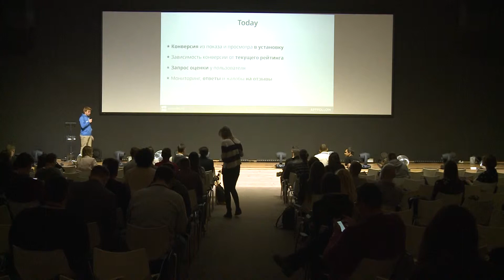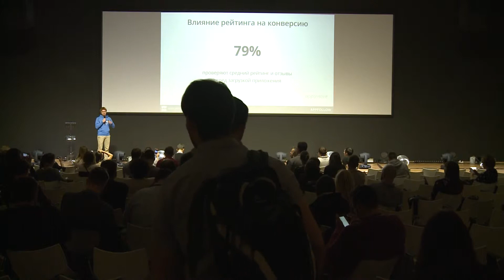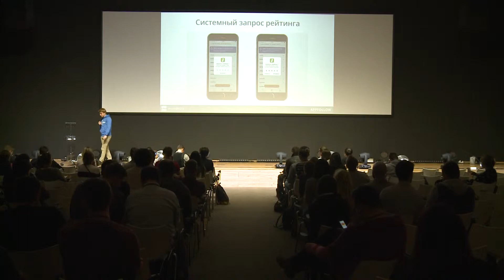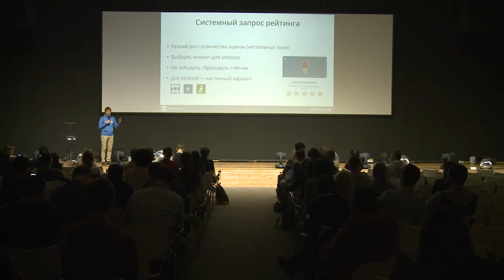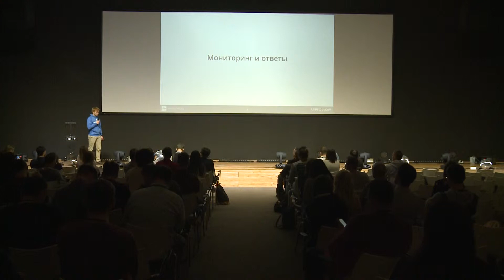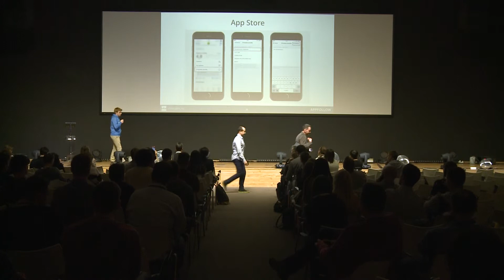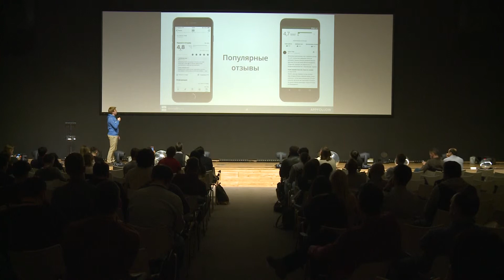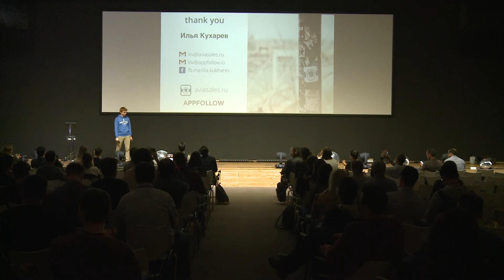Илья Кухарев (Aviasales): Важность работы с рейтингами и отзывами в сторах и их влияние на конверсию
Чем выше рейтинг, тем больше аудитория обращает внимание на приложение. Именно на его основе пользователь решает, устанавливать ли приложение. А узнать о том, как правильно работать с рейтингами и отзывами в App Store и Google Play, а также как они влияют на конверсию, можно из записи выступления Ильи Кухарева (ASO & Localization в Aviasales)

Aviasales - крупнейший в Рунете метапоиск авиабилетов по 728 авиакомпаниям.